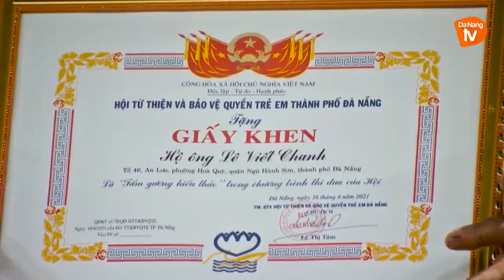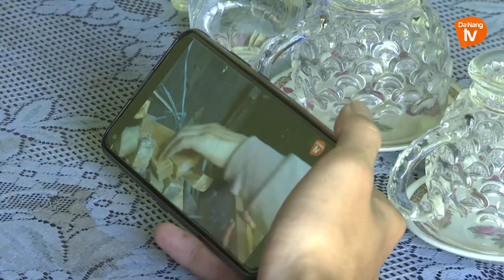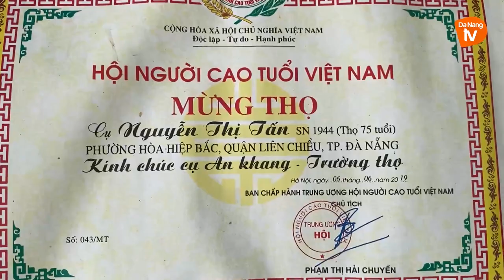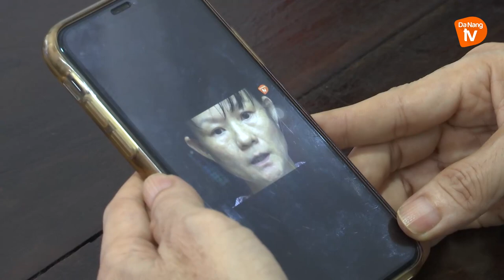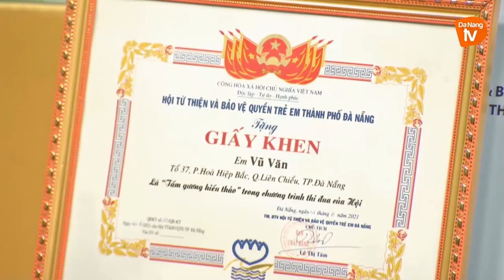Sáng mãi chữ Hiếu